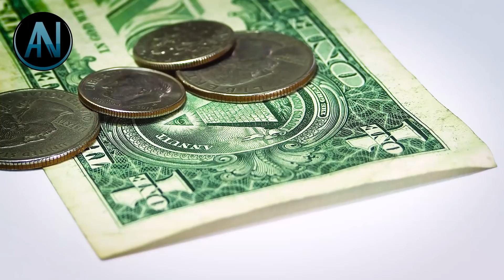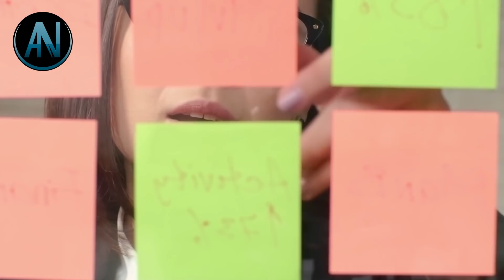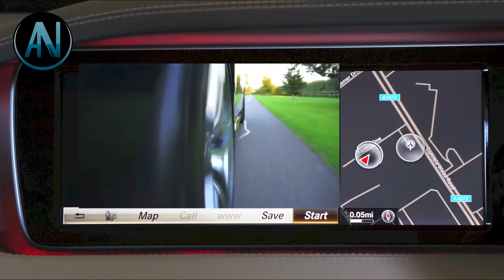VEJA A VIDA LUXUOSA DE ANITTA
Nos dias de hoje, Larissa de Macedo Machado, mais conhecida como Anitta, é, muito provavelmente, a brasileira mais influente internacionalmente e uma das cantoras mais bem pagas do mundo. Ela começou a demonstrar os seus talentos já aos sete anos de idade em um coral de uma igreja católica no modesto bairro de Honório Gurgel,  no Rio de Janeiro. Neste mesmo período, ingressou as aulas de dança de salão e chegou a trabalhar como professora de dança, aproveitando-se até hoje desta habilidade em seus shows e videoclipes, embora tenha trocado o salão pelo pop funk.

ℕÃ𝕆 ℍÁ 𝕃𝕀𝕄𝕀𝕋𝔼𝕊 ℙ𝔸ℝ𝔸 𝔸 ℂ𝕌ℝ𝕀𝕆𝕊𝕀𝔻𝔸𝔻𝔼